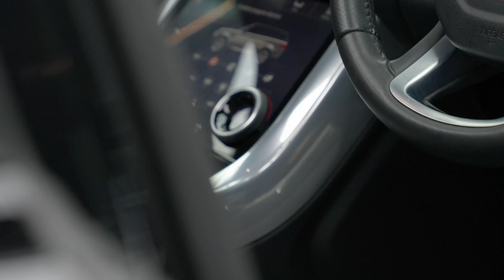Land Rover Range Rover Sport 3.0 SD V6 HSE Auto 4WD Euro 6 (s/s) 5dr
A Beautiful 1 Owner From New, Range Rover Sport V6 HSE With A Detailed Land Rover Service History, Finished In Santorini Black Over Ebony Leather Upholstery, 22" Gloss Black Alloys, Sliding Panoramic Roof, Shadow Exterior Pack, Fixed Side Steps, Memory Seats With Heating Function, Heated Rear Seats, Heated Windscreen, Lane Assist, Cruise Control, Privacy Glass, Reversing Camera With Sensors, Navigation With Bluetooth And More. Auto 100 are one of the largest independent prestige & supercar specialists in the UK. As a family run business, we have collective experience of over 500 years ensuring our commitment to providing unsurpassed personal service to every client. Every vehicle in our hand selected inventory enjoys our meticulous approved preparation program, ensuring our commitment to providing the finest examples available. Every Auto100 Approved Vehicle is available with up to 24 months extended warranty, a graphene ceramic coating and competitive finance packages. (U38464)